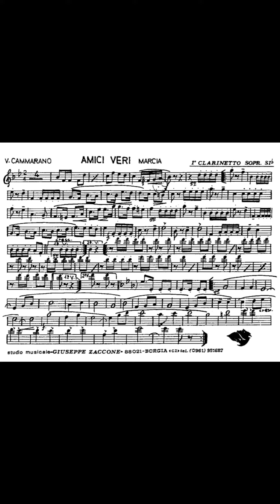Amici veri - Vincenzo Cammarano (Marcia)